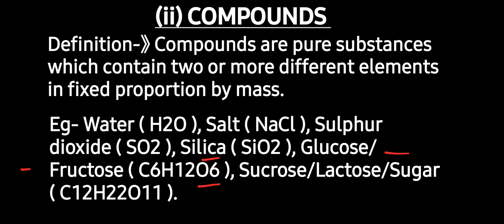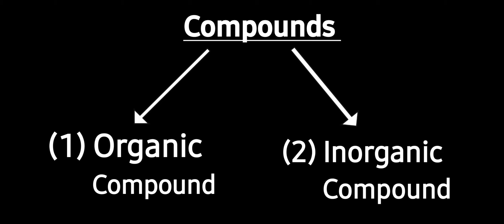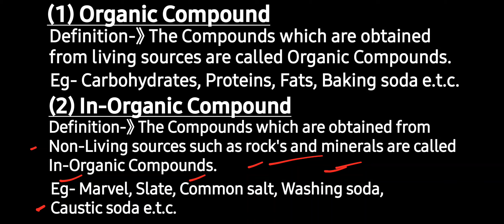Compounds || Chemistry chapter-6 ||Basic concepts of science in odia ||Imp science gk by Bipin sir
Sciencegk# important science gk questions for all compitative exam by Bipin Academy, all science chapters in odia language with best explanation.